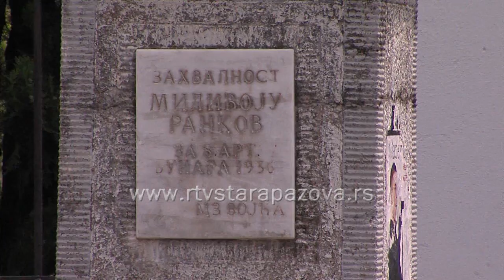Vojačka voda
U planu je kontrolisanje ispravnosti vode iz vojačkih javnih česmi.